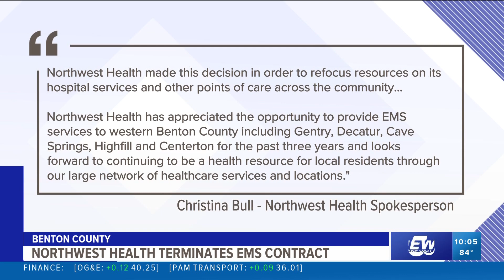Northwest Health suspends EMS contract in Benton County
Come January, Northwest Health will no longer offer emergency medical services to Benton County and five cities in the western part of the county.